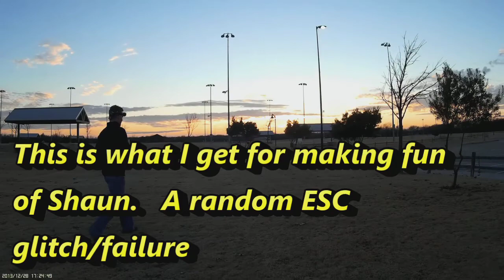Kwad - SunnySky 2204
Testing out my brand new Sunny Sky 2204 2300kv motors!   These things RIP!